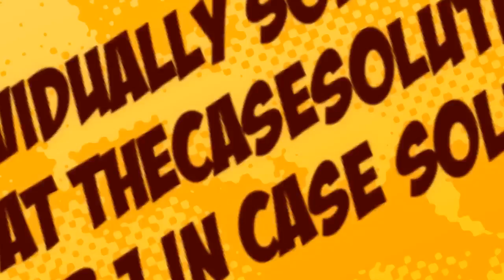Note on Human Behavior: Situation versus Character Case Solutions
This case is about NOTE ON HUMAN BEHAVIOR: SITUATION VERSUS CHARACTER

Get your NOTE ON HUMAN BEHAVIOR: SITUATION VERSUS CHARACTER Case Solution at TheCaseSolutions.com